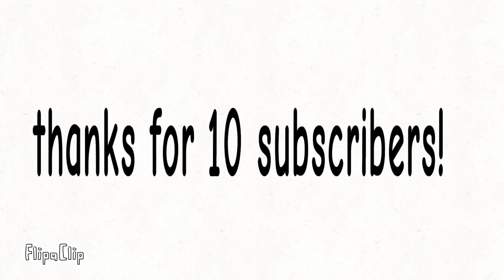THANKS FOR 10 SUBSCRIBERS!